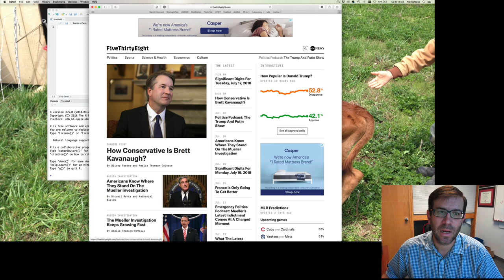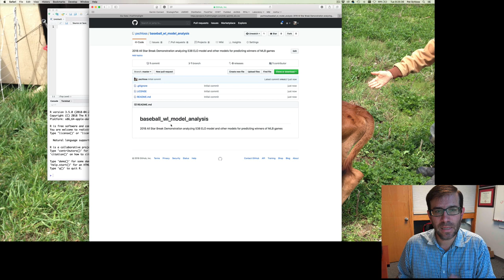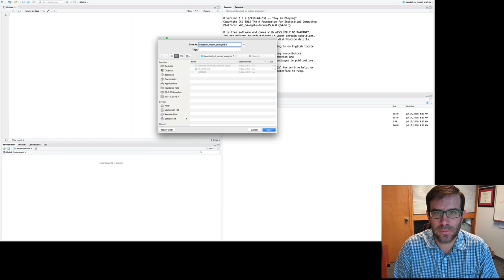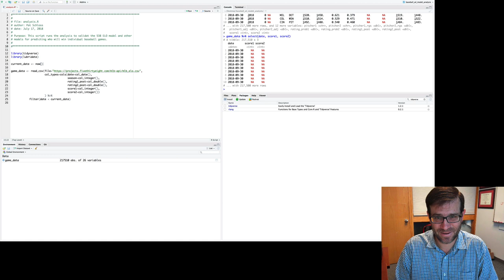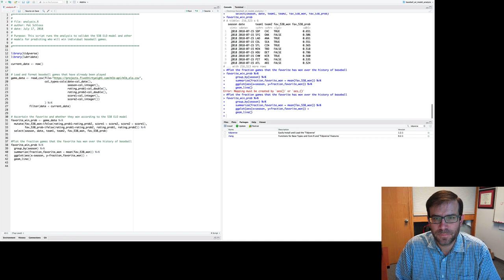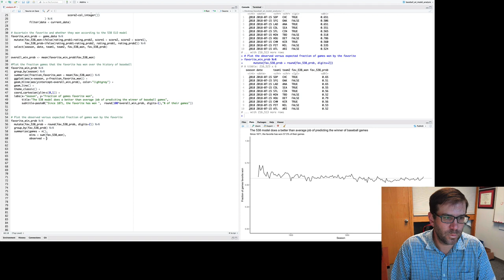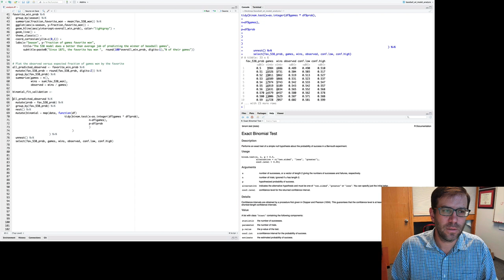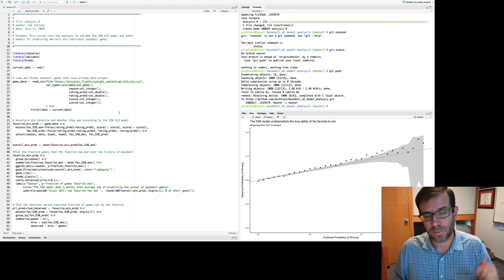Evaluation of the 538 MLB ELO model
During the 2018 MLB All Star Break we'll be working through some demos done in R to illustrate coding and reproducible practices. The background for the week is introduced

The code generated at the end of this demo can be found